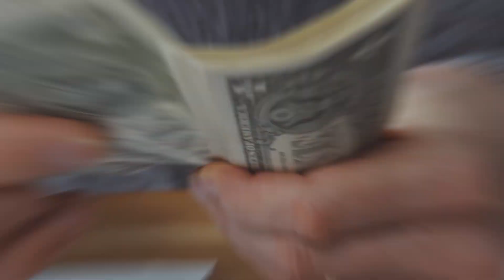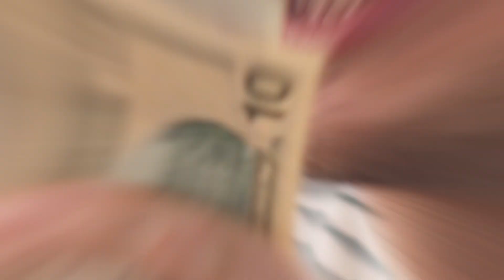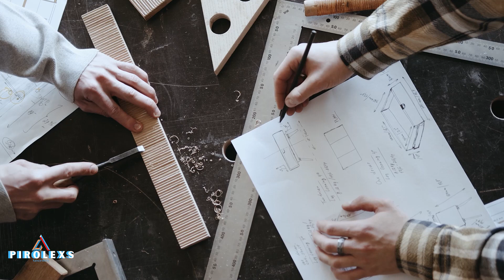El lado millonario de Panamá Historias de éxito y superación 😱🤑💰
"Sumérgete en las fascinantes historias de éxito y superación de panameños que han alcanzado la riqueza y el reconocimiento. Desde empresarios visionarios hasta emprendedores audaces, este video te llevará a un viaje a través del lado millonario de Panamá, donde descubrirás las inspiradoras experiencias y lecciones de vida de aquellos que han logrado convertir sus sueños en realidad. Prepárate para inspirarte, motivarte y aprender de las historias que demuestran que el éxito es posible para aquellos que se atreven a perseguirlo."